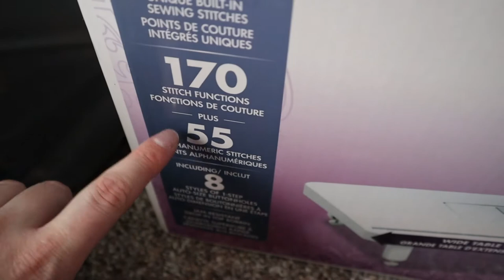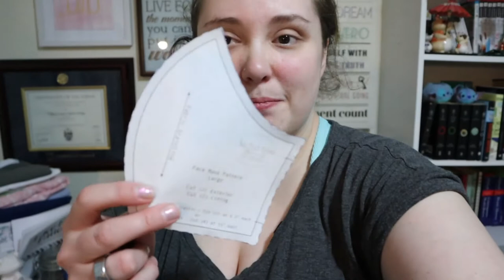Painting, Potter, Sewing & Shopping | April 16-17, 2020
Despite being exhausted, I had two productive days of painting at work while listening to Harry Potter, going shopping to pick up "essential" sewing notions and making masks.

Equipment:
Camera: Canon EOS M50
Mic: Rode Wireless Go
Tripod: Manfrotto MTPIXI-B PIXI Mini Tripod
Editing Software: Filmora